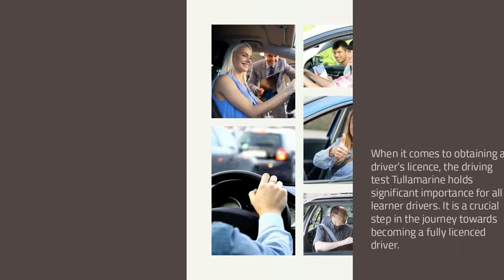Finding a Driving Test Tullamarine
When it comes to obtaining a driver’s licence, the driving test Tullamarine holds significant importance for all learner drivers. It is a crucial step in the journey towards becoming a fully licenced driver.